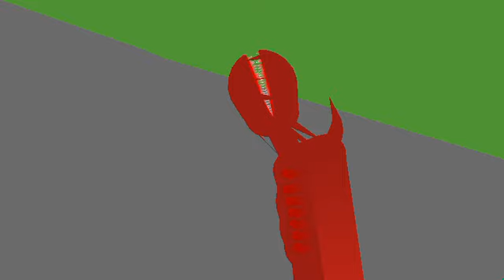the fake whale [stick nodes]